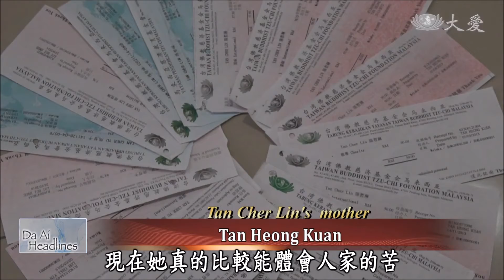20201218 Turing the cycle of love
In Malaysia, an 8-year-old girl,Tan Cher Lin, is a Da Ai Kindergarten alumni and has cultivated a compassionate heart. In the past four years, she has inspired her family to donate into the bamboo coin bank.